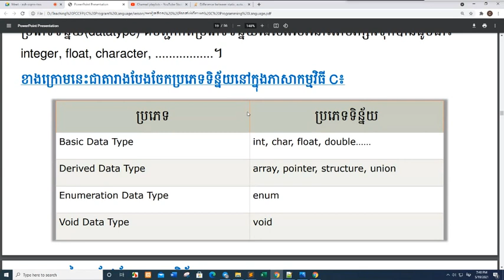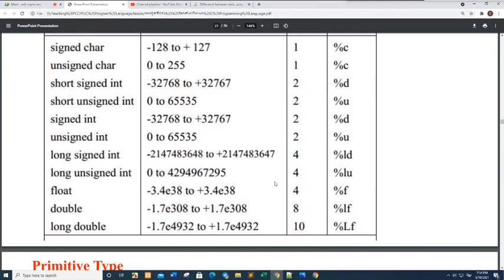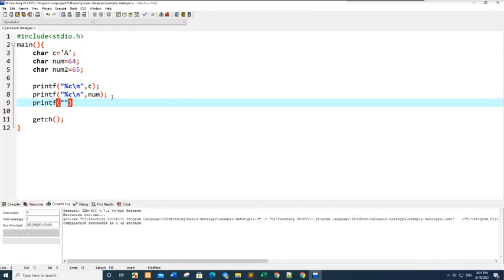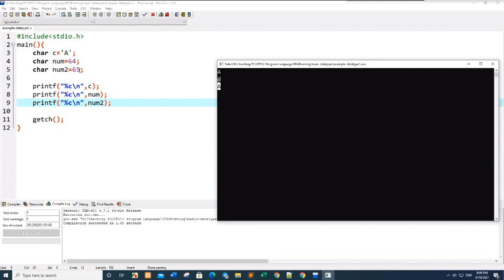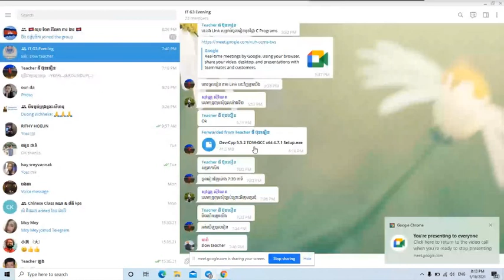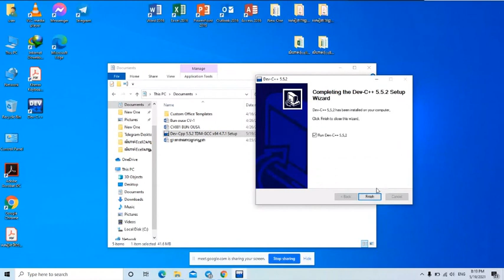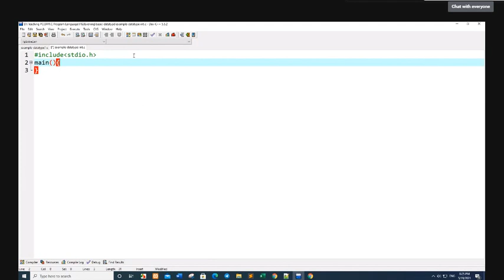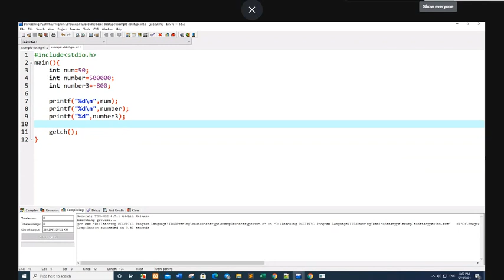មេរៀនទី១៖ណែនាំអំពីភាសាកម្មវិធី C (ម៉ោងទី២ ថ្ងៃ១៩/០៥/២០២១)